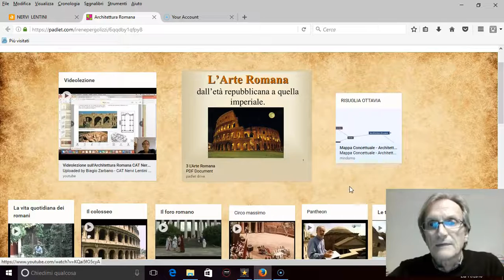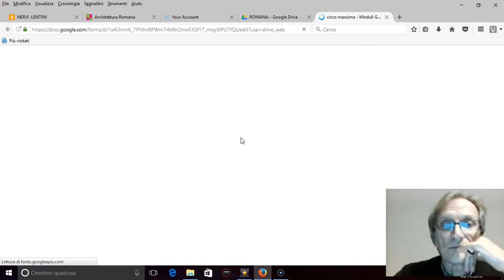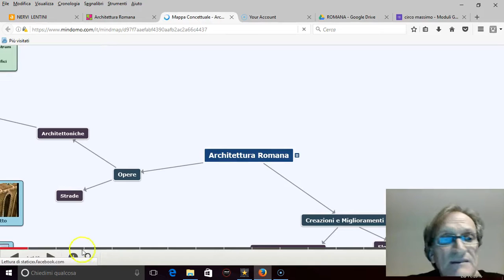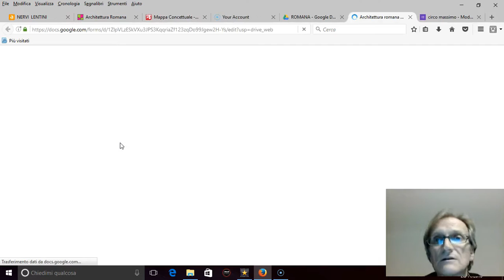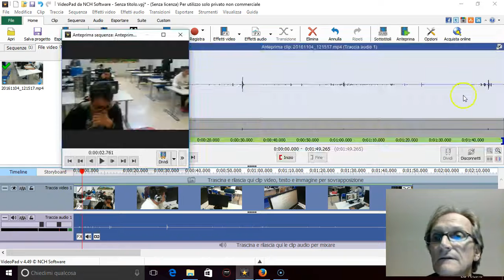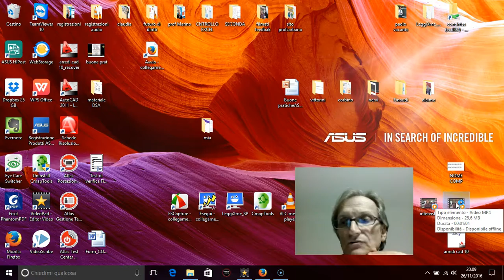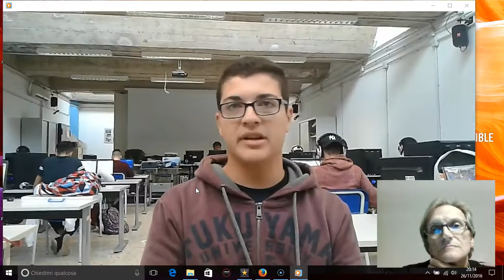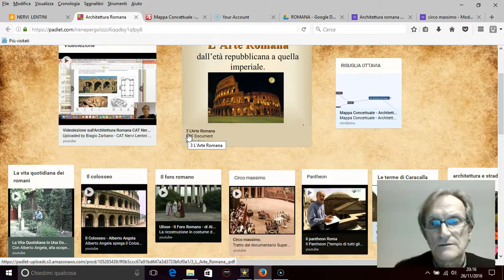UDA architettura romana